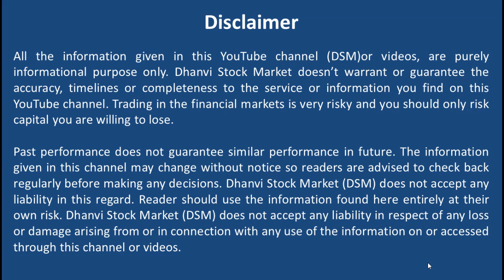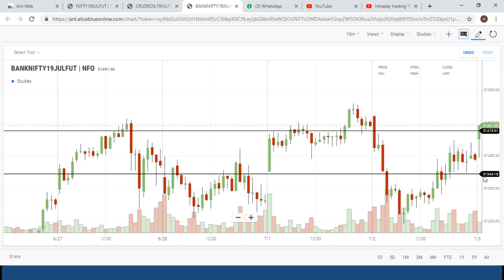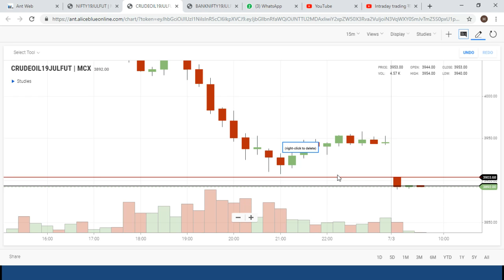(DSM) 3 July Morning levels (BNF,NIFTY, CRUDEOIL)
FREE SEMINAR @MUMBAI
FREE REGISTRATION:

Documents for Demat account

Aadhar card
Pan card
Bank 6 months statement
Cancelled cheque
Margin cheque
Nominee Pan card
Passport size photo
Mother name
Photo with Aadhar or pan card

(All documents should be self attested)